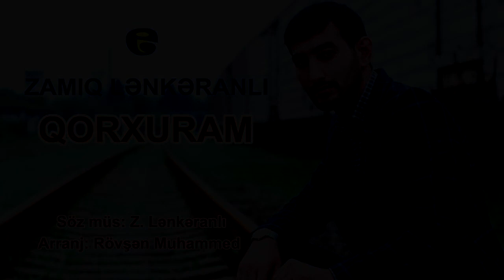Zamiq Lenkeranli - QORXURAM | 2016 XIT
Zamiq Lənkəranlı - Qorxuram 2016